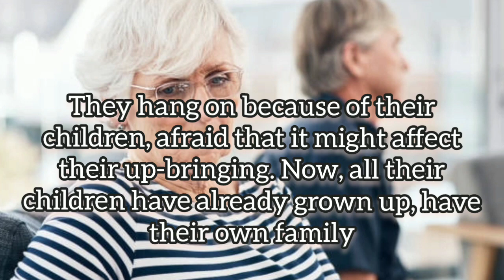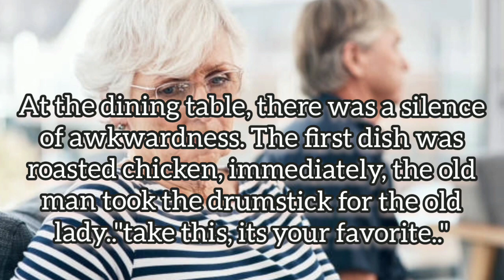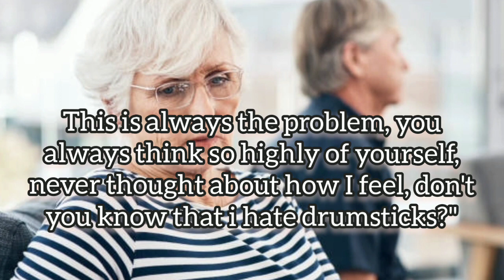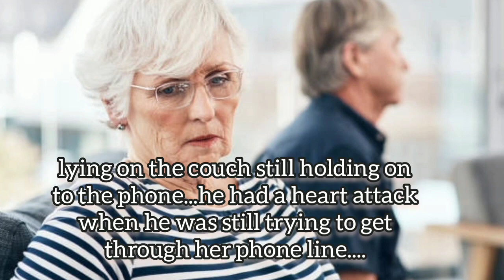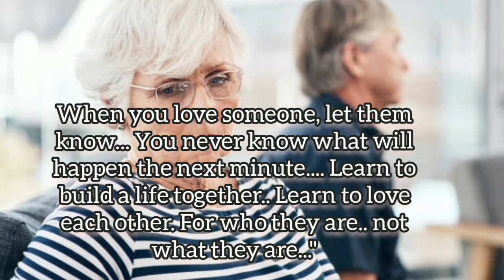Everlasting Love | english story for learning english journey of life #